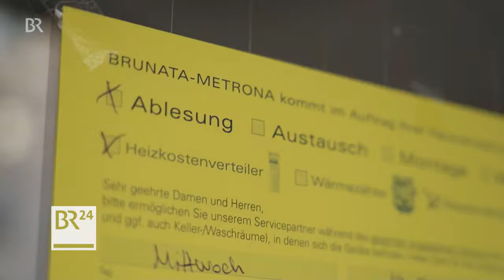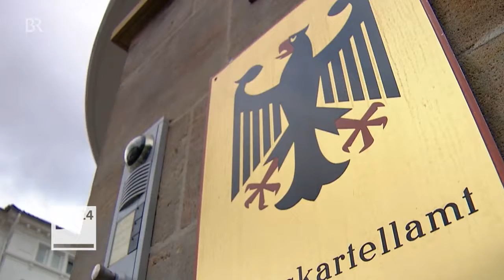Mieterbund protestiert gegen Heizungsableser-Preise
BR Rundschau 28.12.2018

Einmal im Jahr wird an den Heizkörpern in Mietwohnungen der Verbrauch abgelesen. Die Kosten dafür sind hoch - für den Mieterbund zu hoch. Sein Protest richtet sich gegen die oligopolartige Struktur der Heizungsableser-Branche.